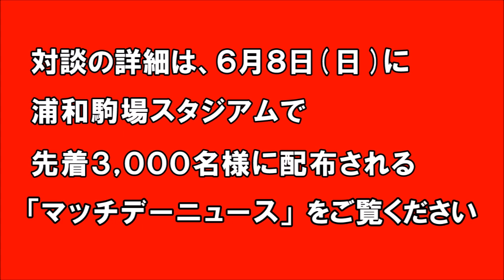マッチデーニュース100号スペシャル対談！柳田美幸×藤田のぞみ